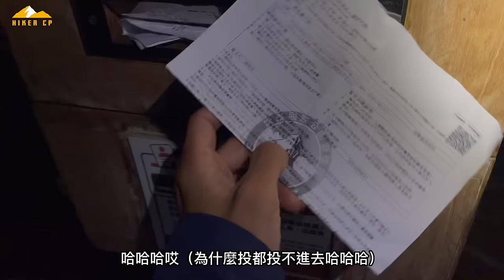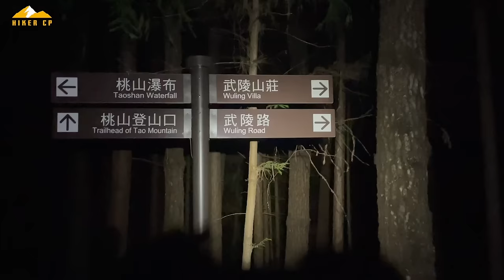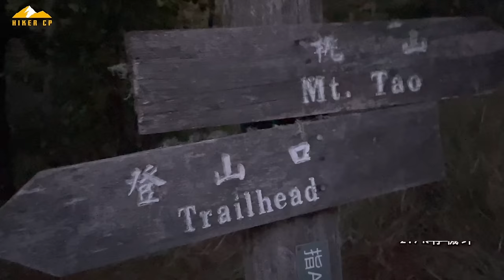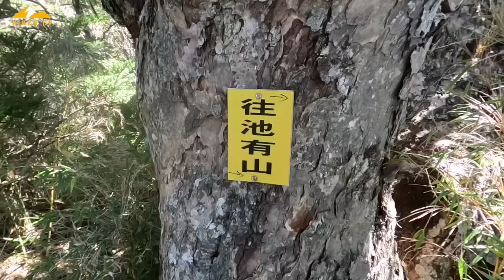武陵四秀初百岳！如何帶長輩跟新手爬高山？ ft. kawas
觀看更多登山知識！

請自行評估長輩體能狀態，
選擇適合他們的登山路線！

｜SPECIAL GEARS｜
🔸Kama 1000FP 超輕量登山羽絨外套

🔹 Kakra 美麗諾羊毛混紡登山上衣 長袖155G 女款

｜INFO｜
距離19km / 爬升1812M / 下降1807M  ｜時間13hr17min

｜TIMES｜
03:22 停車場
05:25 黑水塘
05:33 停機坪
07:30 桃山
09:00 桃山山屋出發
11:06 三叉營地
12:30 池有山
12:56 三叉營地
15:30 池有登山口
16:40 停車場

｜CLOTHES｜
防水外套：Norrona falketind Gore-Tex Paclite (258g)
中層：Ursus Hoodie Zipper (90g)
帽子：NNormal Race Cap 競速跑帽
背包：Bonfus Iterus 38L (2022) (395g)
底層：Fjallraven Bergtagen Thinwool SS M（130g)
長褲：Fjallraven Abisko Midsummer Trousers M（300g)
頭燈：Nitecore NU25  (33g)
鞋子：ALTRA MONT BLANC (280g）
襪子：NNormal  Merinos socks 美麗諾羊毛襪
太陽眼鏡：Akiwei 鏡皇2.0 (26g)
行動電源：Nitecore NB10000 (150g)
手錶： GARMIN tactix7pro

｜SUPPLEMENTS｜
膠囊：O2膠囊 / RC膠囊 / 電解力 / 牛磺酸 / 綠茶咖啡因

｜MUSIC｜
Dance Tonight by Hotham
 / hothammusic

Platform by Vishmak
 / vishmak